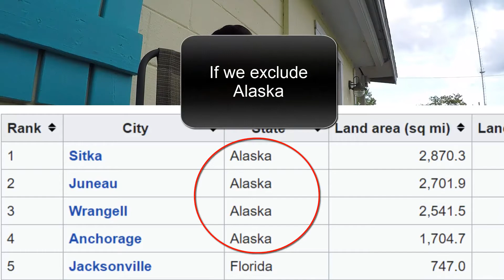Is it Worth It | Locator services for your ATM, Vending machine or Gumball machine business | EP. 42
Is hiring a locator service for your ATM, Gumball, claw machine or vending machine business worth it ?

0:00 Looking for Locations
3:20 Candy Machine Locator Services
7:54 Vending Machines
8:53 ATMs

I am NOT a CPA, attorney or financial advisor! All opinions are my own. The information in these videos shall not be construed as tax, legal, or financial advice from a qualified perspective. Please do your own due diligence or seek advise from a licensed professional. I am not responsible for any losses incurred by anyone. This is for entertainment only.